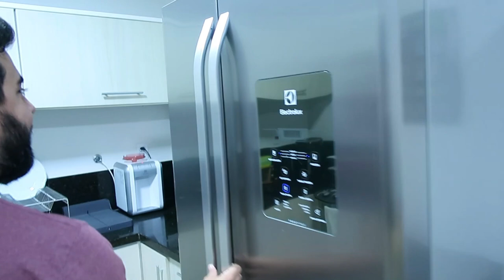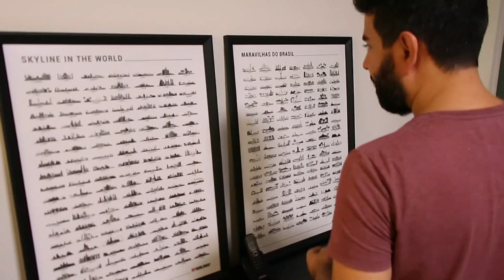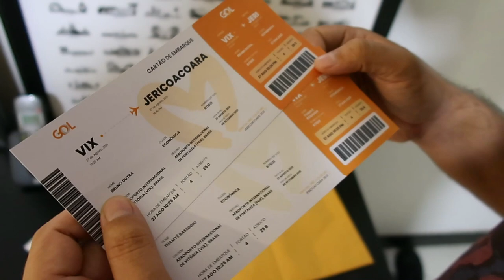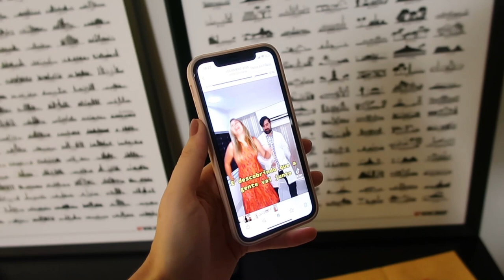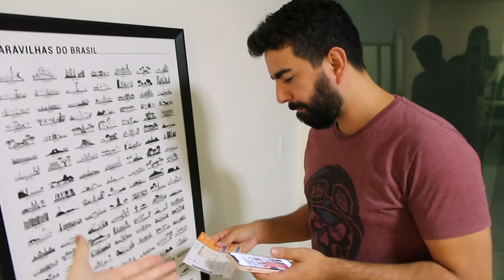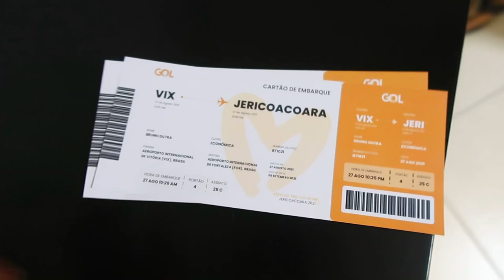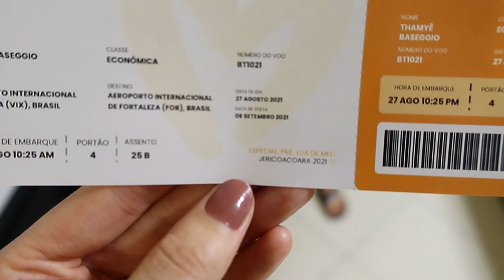CAÇA AO TESOURO SURPRESA PARA MEU NOIVO - SERÁ QUE DEU CERTO? - Thamyê Baseggio